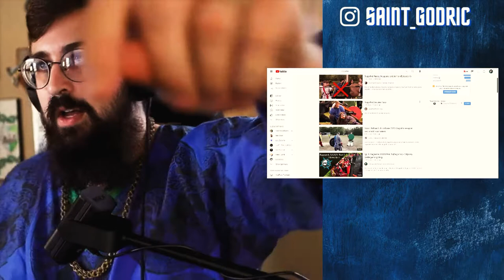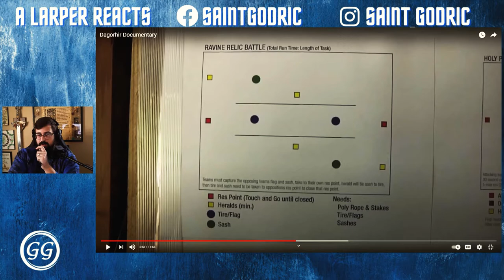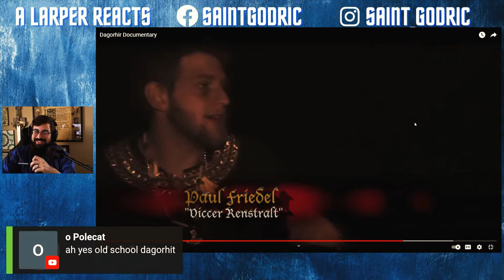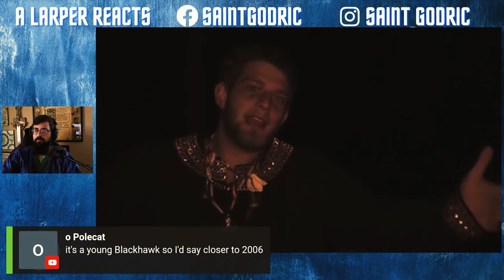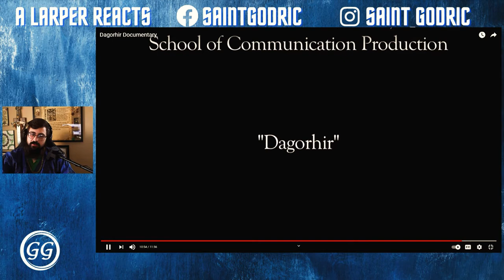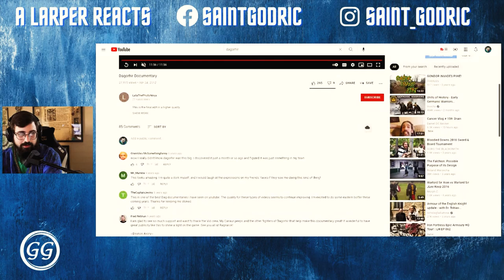Dagorhir Documentary on A Larper Reacts with Saint Godric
Hey All!

In this video I watch and react to Dagorhir Documentary by Lelathephotoninja. Go check the original video out here: